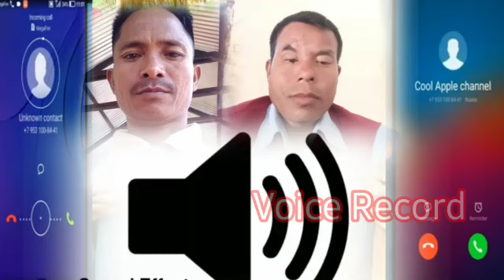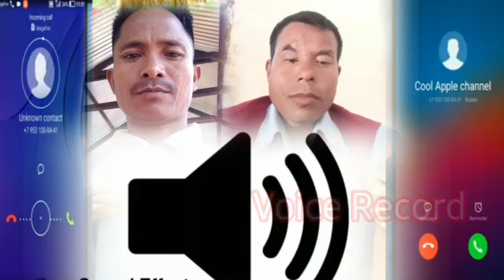Maankibatt pu alamtheklardakpenkethanthu alam arju iktha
jiten Phangcho Juiti present